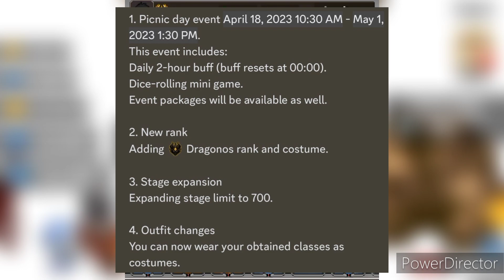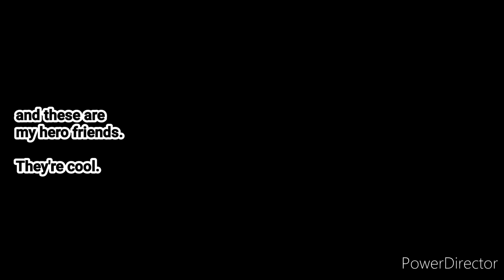Slayer Legend New Update | New Event, New Class , New Dragonos Rank & other Stuff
Soo yup, there we have a new event to a rather old game which u haven't posted in a long while lol.